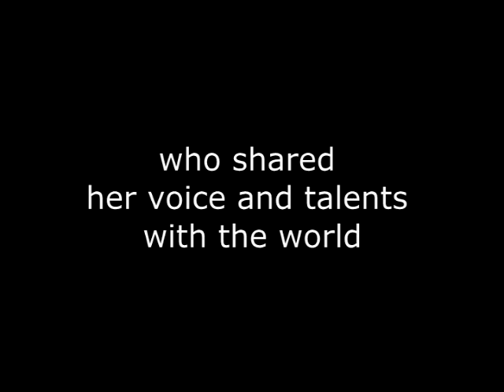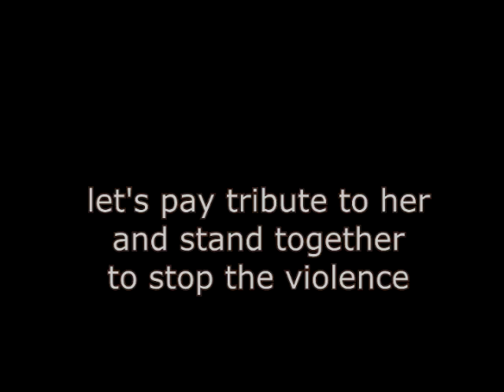shradanjali- Rekha Kalbeliya